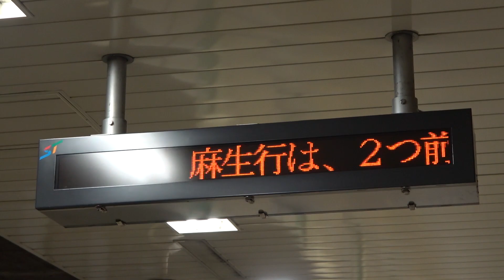突っ込みどころ満載の発車標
すすきの駅で撮影です。